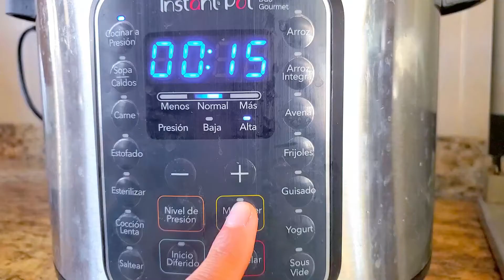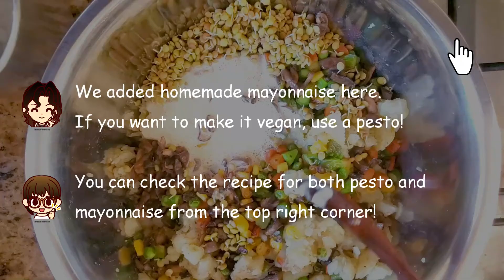Everybody loves it! Healthy, Easy and Delicious Potato salad - Not too Mushy!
Oh, I can easily eat the whole bowl of this potato salad.
It's that good.

I know you, but I love potato salad not too mushy.  I like to have a bigger chunk of potatoes here and there, you know? That creates more fun texture and it prevent you to feel like "oh gosh, it sucks all water in my mouth! I'm in desert!"

We made this potato salad with a home-made mayonnaise but we didn't have the videos! (OH NO!!) so we'll make it again another time and will publish it for you ASAP.

The ingredients to make this salad are:
4 Big potatoes
10 Mushroom
12 Asparagus
1 Cup Frozen Mixed veggies (we used carrots/peas/corn)
1 TSP dried Oregano

Add mayonnaise or pesto for extra flavor.

Tomoko